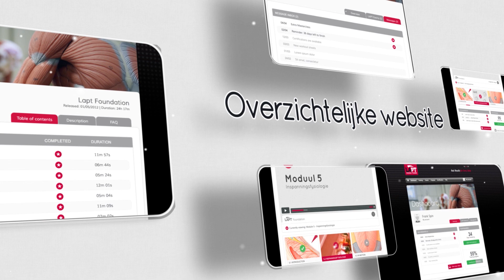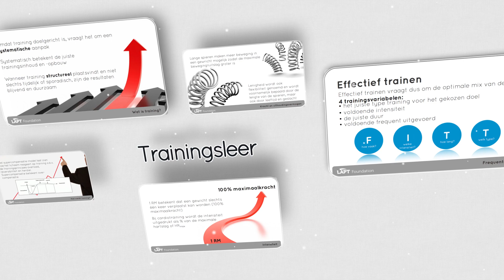LAPT Foundation - A New Level of Education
LAPT Foundation legt het fundament voor jouw carrière.

LAPT Foundation is een online basisopleiding voor toekomstig PT'ers die je overal kunt volgen en op momenten dat het jou uitkomt. De opleiding is voor iedereen toegankelijk en ontwikkeld door een groep topdeskundigen uit de praktijk en de wetenschap.

Alle basisprincipes van het vak Personal Trainer op een rij.

Als deelnemer aan deze online opleiding leer je in 10 zeer gevarieerde modules de basiskennis van het vak Personal trainer. Hierbij komen uiteraard het trainen met de klant aan bod, maar ook het omgaan met de klant en wordt uitgebreid gekeken naar de werking van het menselijk lichaam.